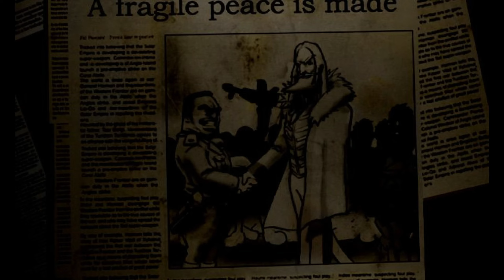Battalion Wars 2 | Mission 9 : Enemies Undone | Playthrough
At long last, after intense battles, Frontier forces were able to push back the Tundrans to their final HQ. Their final line of defense near their homeland borders. It is now time for Herman to launch a last desperate assault and pierce through Gorgi's army defenses and take back the stolen land from them! A final and decisive battle to make history! The victory of the Western Frontier also reveals to our present day allies the machinations at play...